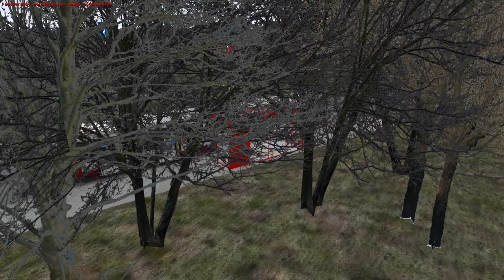OMSI 2: Fiction Szczecin - MAN NG313 #1498 - Linia: 60 - Kierunek: Cukrowa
Przejazd przegubowym MANem na linii 60 ze Stoczni na Cukrową

Przystanki:
1. Stocznia Szczecińska
2. Antosiewicza
3. 1 Maja Business Park
4. 1 Maja
5. Sczanieckiej
6. Sczanieckiej
7. Ofiar Oświęcimia
8. Kołłątaja
9. Słowackiego
10. Teatr Letni
11. Wincentego Pola
12. Unii Lubelskiej
13. Unii Lubelskiej Szpital
14. Zawadzkiego Kościół
15. Klonowica Zajezdnia
16. Wernyhory
17. Żołnierska
18. Krzekowo
19. Krzekowo Kościół nż
20. Szeroka nż
21. Bracka
22. Taczaka nż
23. Kmieca
24. Ku Słońcu
25. Kwiatowa
26. Wrocławska
27. Krakowska - Rubież
28. Poronińska
29. Zielona
30. Bronowicka
31. Cukrowa Uniwersytet
32. Cukrowa

Film posiada prawa autorskie. Używanie całego filmu lub jego fragmentów albo tytułów i opisów będzie traktowane jako kradzież, czego skutkiem będzie zgłaszanie do Youtube.